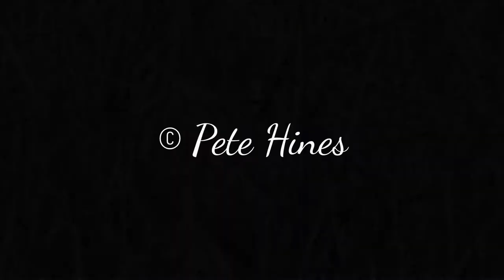Bittern (Marbury CP 05-01-2015)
Great Bittern (Botaurus stellaris) at Marbury Country Park, Cheshire, UK, on 5th January 2015. Filmed with a Canon PowerShot SX50 HS.